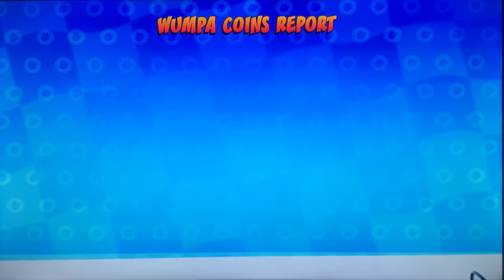Crash Team Racing Nitro-Fueled: Yaya Panda in Gingerbread Joyride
In this race, I’m playing as Yaya Panda in Gingerbread Joyride. Enjoy the video.